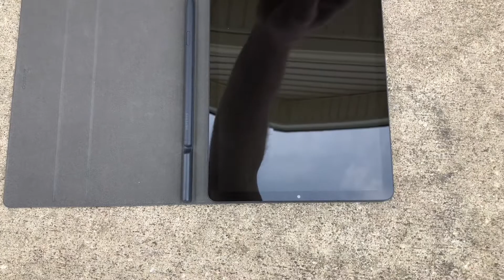Garage Sale Haul - Week 2 - Finding Stuff To Resell On eBay! Barbies! Xbox One! Minecraft Toys!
In the second week of yard sale season we hit up a community yard sale. It was a small town but there was probably 30 sales or so that we went to. Found a lot of good stuff and a few other items have already sold before this video has even gone up lol! What was your favorite thing we found this week?￼